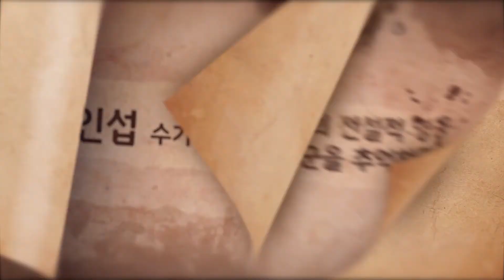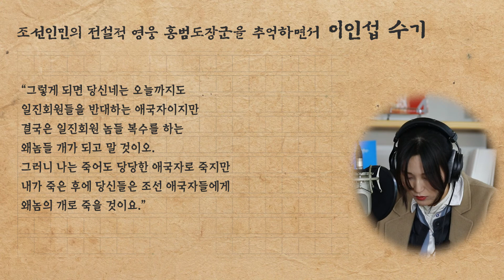[독립운동가 수기 읽어주기] 조선인민의 전설적 영웅 홍범도 장군을 추억하며 - 이인섭 수기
독립기념관 직원이 읽어주는 독립운동가 수기 읽어주기 시리즈

'조선인민의 전설적 영웅 홍범도 장군을 추억하며'
위 수기는 이인섭이 작성한 홍범도 장군에 대한 회상기 '망명자의 수기
제1편' 중 일부를 발췌한 내용으로,
홍범도 장군이 일진회원들을 처단한 내용을 담고 있습니다.

 해당 수기의 전문은 '독립기념관 한국독립운동사정보시스템'에서도 찾아보실 수 있습니다.

한국독립운동사정보시스템 주소